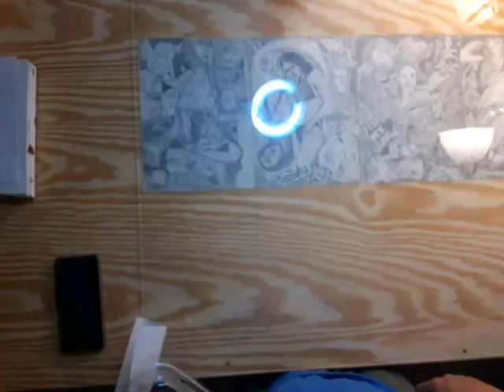ugly muffin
I just created this video with Lapse It, check it out.